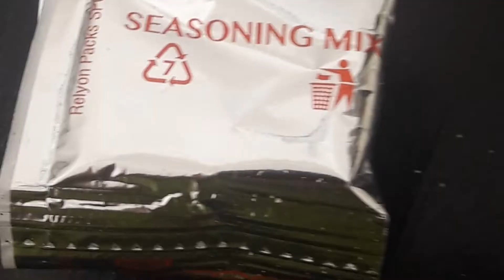Sambar maggi south indian style | How to make sambar masala noodles | Rajalakshmi Krishnaswamy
This video shows how to make easy ,tasty and healthy sambar masala noodles. Sambar is  very popular in south indian cuisine. Sambar is a south indian lentil and vegetable stew made with pigeon pea lentils tamarind along with spice blend sambar powder. In this video we are using sambar masala along with vegetables to make very tasty and healthy sambar noodles south indian style.  Heat 1 tabelspoon of oil in a pan. I have used sunflower oil but we can also use ghee or both.  Add half cup of chopped onions . Saute till they turn translucent.
Add half cup of chopped carrots, half cup of chopped green beans, half cup of capsicum and 1/4 cup of  soaked toor dal (atleast for 30 minutes)  fry for 2 to 3 minutes.
Add 2 sprigs of curry leaves
Add 2 sachet of tastemaker/seasoning and mix it well.
Add 2 tsp of sambar masala/powder and mix it well.
Add 2 tsp of tomato ketchup(instead of tamarind)
Add 2 cups of water and allow it to boil
Add 2 packs of noodles ,stir well, close it with a lid for 2 minutes.
Add 1 tsp of kasuri methi.
Ready to serve. Enjoy tasty and healthy sambar masala noodles loaded with veggies .

Best Wishes,
Rajalakshmi Krishnaswamy
Bangalore.